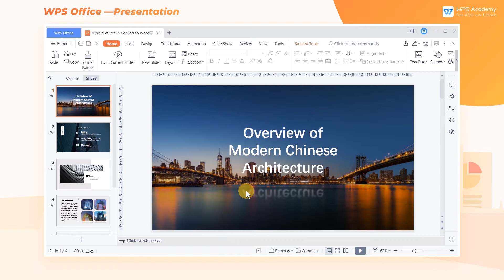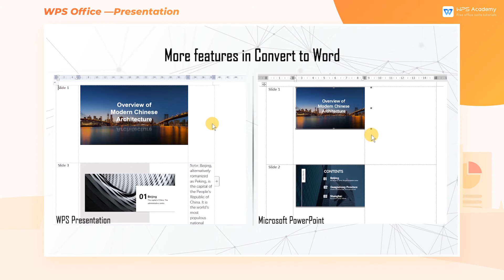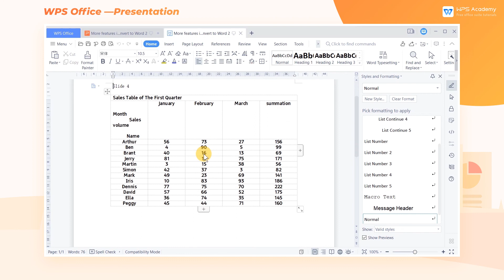[WPS Academy] 1.6.6 PPT: More features in Convert to Word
Hi, glad to see you here. Today we'll learn 'More features in Convert to Word' in WPS Presentation. Follow our Youtube channel, level up your office skills! WPS Office is a free all-in-one office suite which include Writer(Word), Spreadsheet(Excel), Presentation(PPT) and PDF. Tutorials are provided by WPS Academy, WPS Academy is aim at providing both beginning and advanced office tutorial.